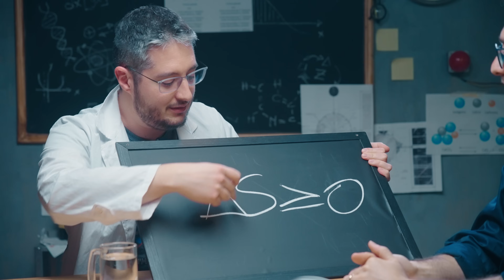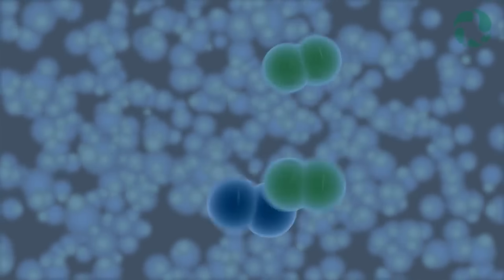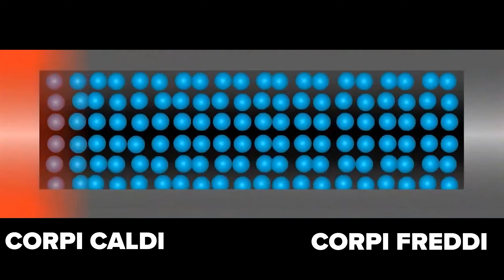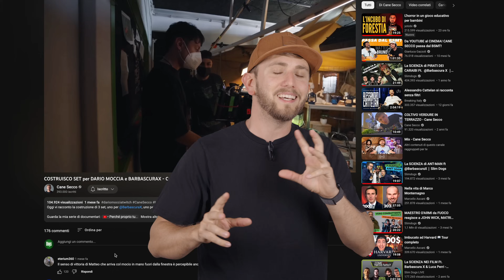La SCIENZA di TENET ft @astrowikiperri ⎮ Slim Dogs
Cosa succede quando un vero fisico guarda TENET?
È davvero possibile invertire l'entropia?

Per vedere il video PAZZESCO in cui abbiamo creato una canzone solo con i SUONI di ROMA

00:00 Ciao!
00:35 Sigla!
00:51 L'entropia come viene trattata in Tenet ha senso?
09:31 Si può interagire e modificare l'entropia degli oggetti o delle persone?
12:58 Si può viaggiare/risalire nel tempo con questo principio?
14:40 Voto finale
15:33 Ciao Cani

Per inviarci le vostre "Scene Brutte" cercate l'ultimo video nella loro Playlist e indicateci la vostra scena nei commenti ;  )

Per inviarci i vostri pupupazzeti:
Slim Dogs Production:
Via Carlo Emery 47, Roma 00188.